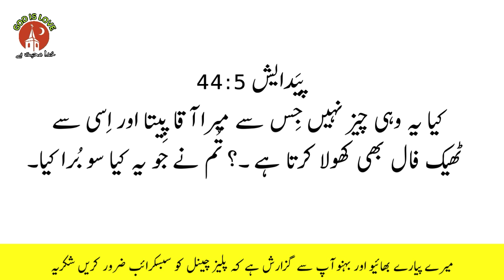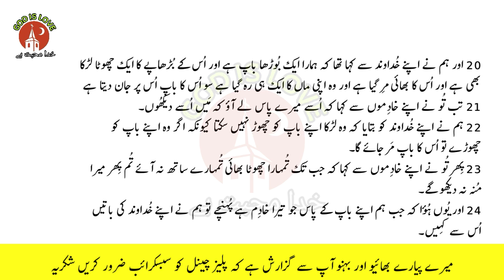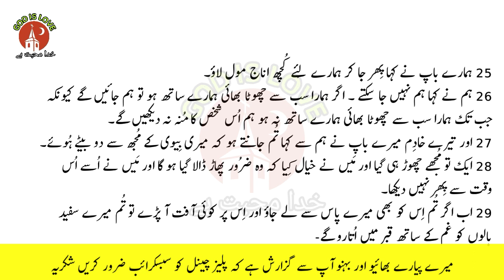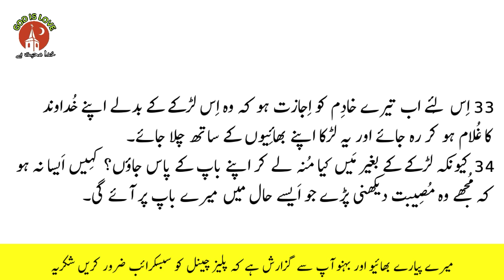URDU BIBLE || PAIDAISH CHAPTER 44 || BOOK OF PAIDAISH || URDU BIBLE MUQADDAS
URDU BIBLE || PAIDAISH CHAPTER 44 || BOOK OF PAIDAISH || URDU BIBLE MUQADDAS sunnyirshad#urdu#bible#